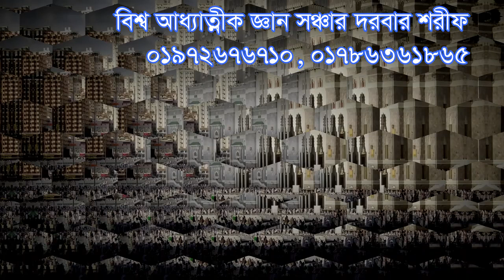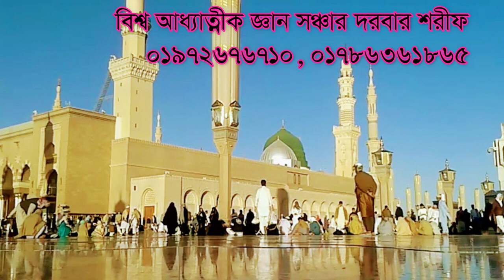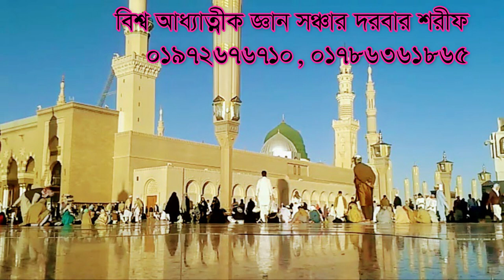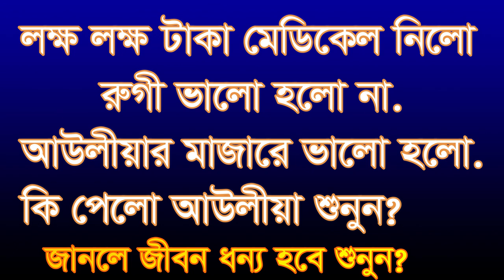মেডিকেল টাকা নিয়ে গেলো লক্ষ হাজার ,lokko lokko taka medicel nilo aoliar dorba